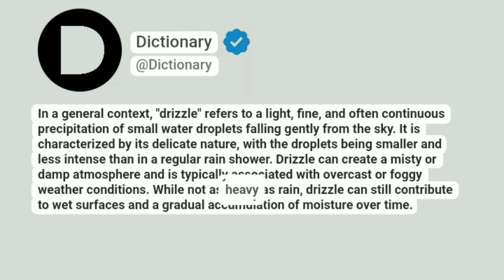Drizzle Meaning In English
In a general context, "drizzle" refers to a light, fine, and often continuous precipitation of small water droplets falling gently from the sky. It is characterized by its delicate nature, with the droplets being smaller and less intense than in a regular rain shower. Drizzle can create a misty or damp atmosphere and is typically associated with overcast or foggy weather conditions. While not as heavy as rain, drizzle can still contribute to wet surfaces and a gradual accumulation of moisture over time.